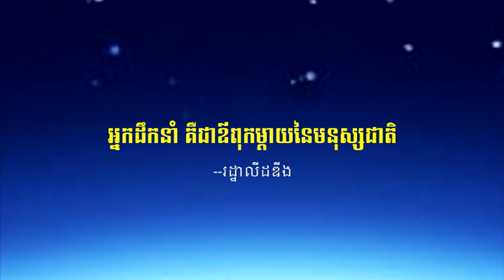វេទិកាជជែកដេញដោលពីភាពជាអ្នកដឹកនាំ -The Leadership Debate 9-9-2015 - Part6